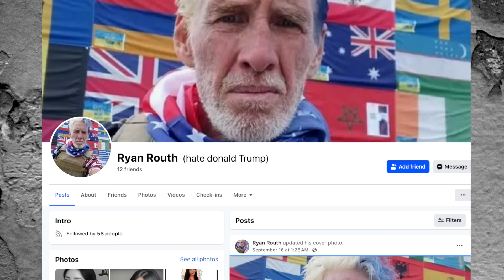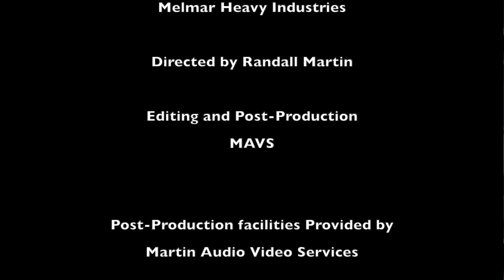Republicans you have a problem - BlackMan Spy Ep 22